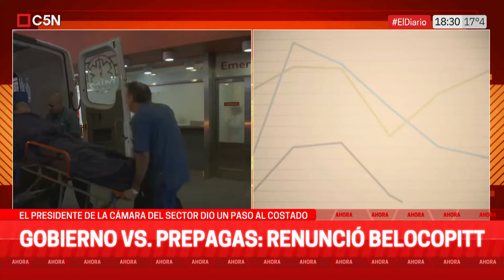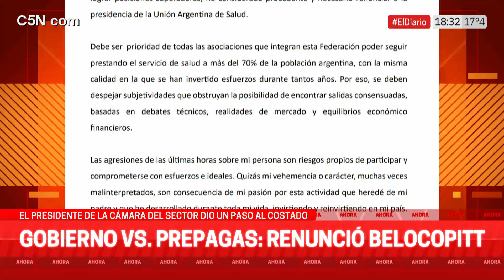CLAUDIO BELOCOPITT RENUNCIÓ a la presidencia de la Unión Argentina de Salud